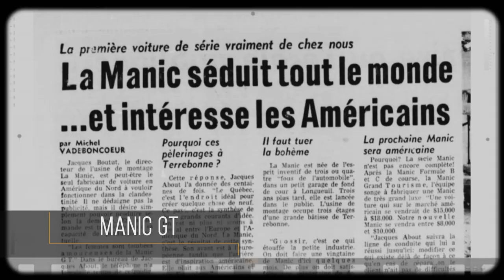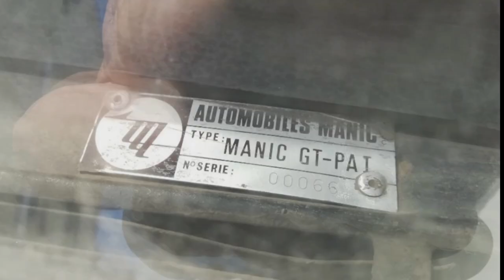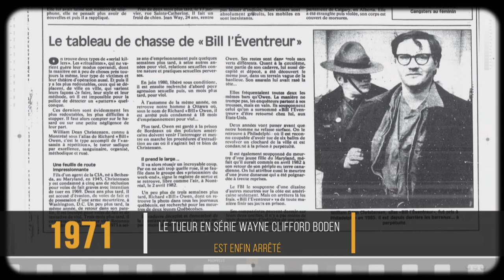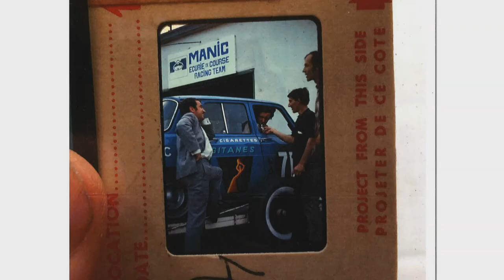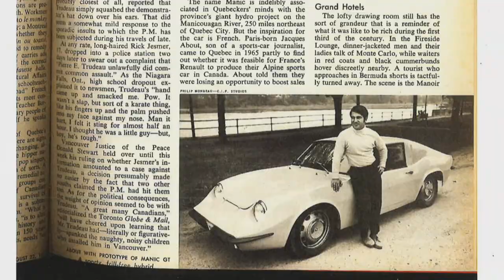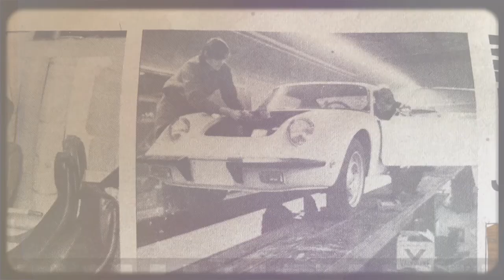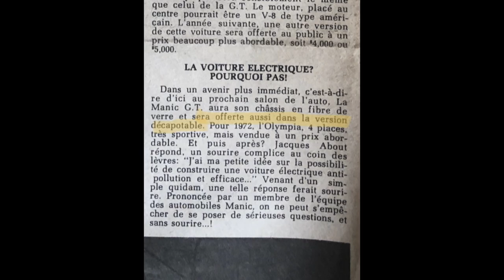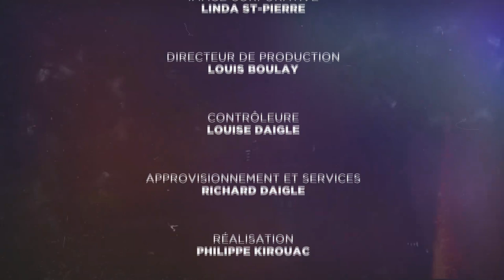La Manic GT 1971 avec Gérard Deltell | Passion Auto Rétro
Éric rencontre Gérard Deltell, propriétaire d'un magnifique Manic GT 1971!

Aussi, tout au long de la saison, Mario Lacroix vous fera découvrir des projets oubliés. Cette semaine, le Scootmobile! Et finalement, on parle de l'entreprise d'assurances Hagerty.

Chapitre:
0:00 Passion Auto Rétro
1:18 La Manic GT 1971
7:15 le Scootmobile
10:28 Éphémerides 1971
11:55 L'histoire de la Manic GT
22:10 assurances Hagerty
25:26 Conclusion

Chaque voiture a son histoire... Découvrez celles de ces classiques des années folles jusqu’à l’après-guerre et de ces Muscle Car des années 60 et 70. Devenues de véritables légendes, ces belles d'autrefois et leurs propriétaires sont aujourd'hui à l'honneur.

Animation
Éric Fortier

Chroniqueurs
Mario Lacroix
Mathieu Zizka

Réalisation
Louis Boulay